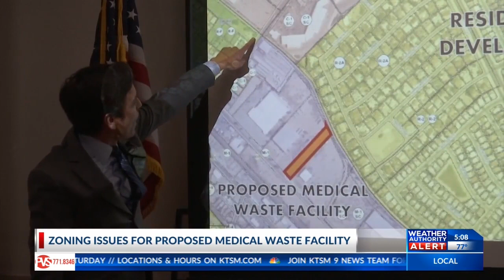Local leaders continue to oppose location for proposed medical waste facility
El Paso County and City leaders are still working to take down a proposed medical waste facility set to be built in the Lower Valley.